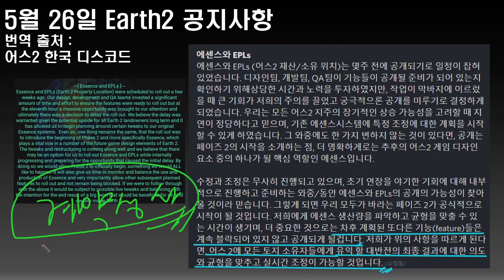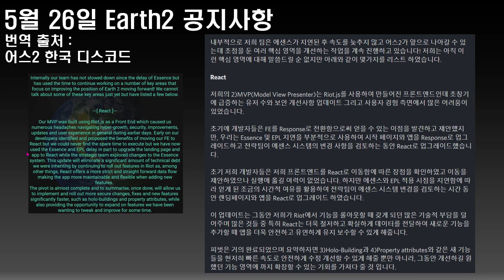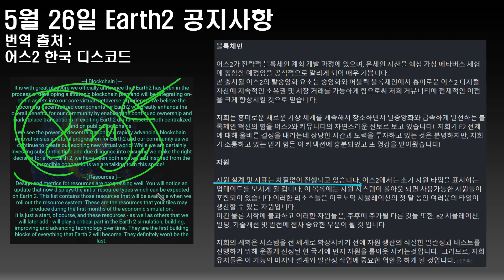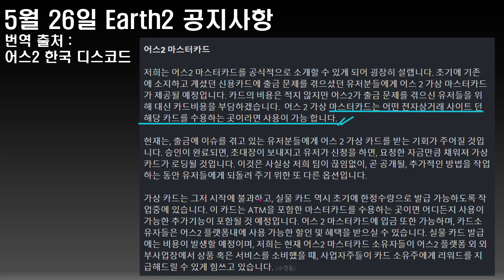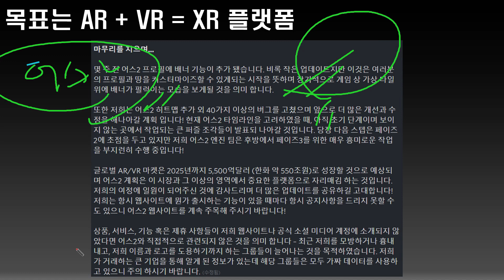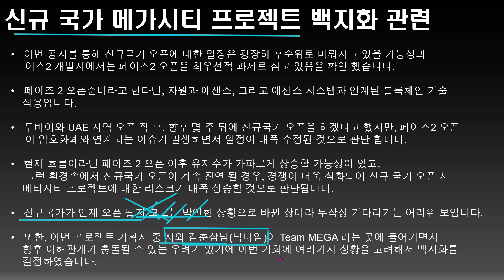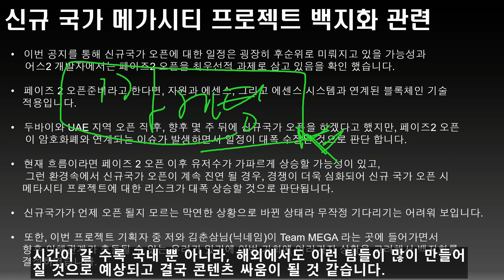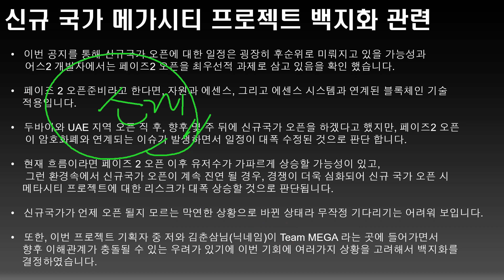[XR Life] 24화. 암호화폐 도입 공식 발표 & 신규 국가 프로젝트 백지화 관련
레퍼럴코드 : 635BFLXUH2
Earth2가 미래의 메타버스 플랫폼으로 성장하길 바라며, 유저들을 위해 만든 체널입니다.